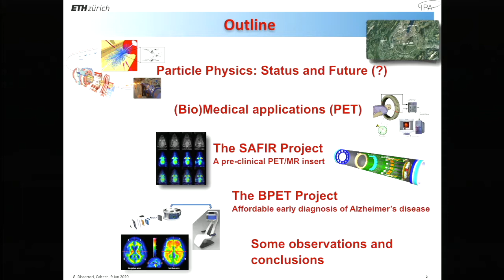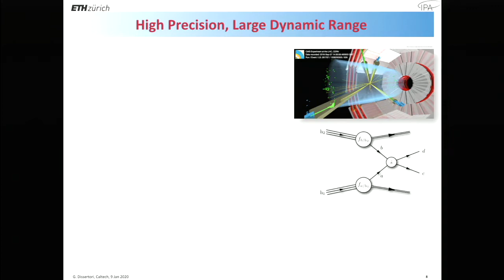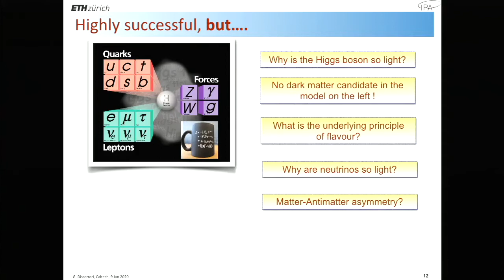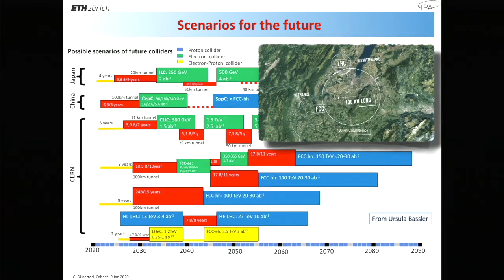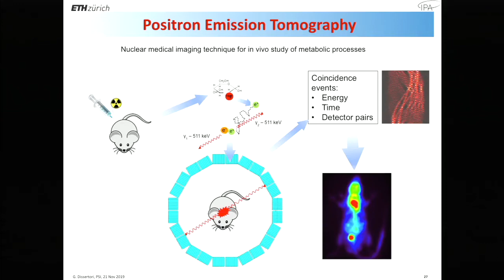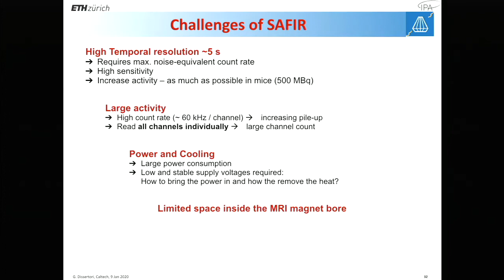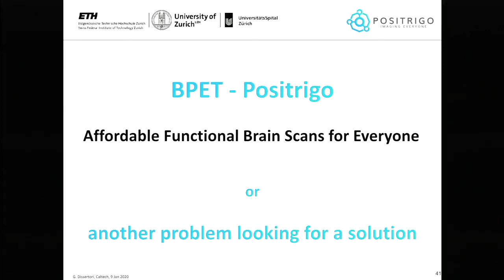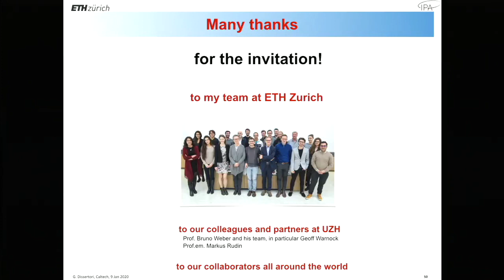Jan 09: Guenther Dissertori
Jan 09: Instruments for the exploration of the Universe
and the brain, Guenther Dissertori